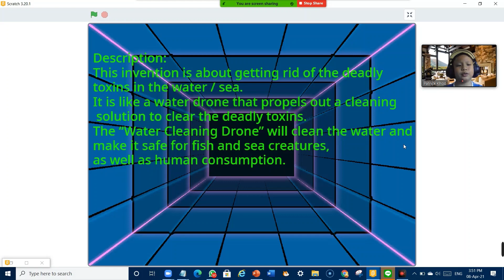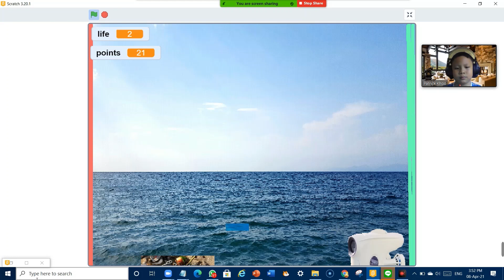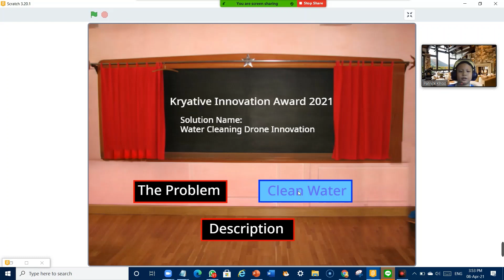IKIA2021 Innovation Award Semifinalist : Water Cleaning Drone - Malaysia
💡INTERNATIONAL KRYATIVE INNOVATION AWARD IKIA2021 - INNOVATION AWARD ‼️

Hi Kryative Gens 👋
Let's give our support to the semifinalists of the Innovation Award!

How to give support?
Choose your favorite Innovator(s) then tag, invite, and share to your friends to visit this post and give as many likes and comments as a positive feedback and encouragement.

We look forward to seeing as many support for your favorite Innovator(s) as possible until 14 April 2021 ✅

Don't forget to give as much support as possible and do networking.

Let’s support! 🙌🙌.

IKIA2021 is designed as a learning platform for young innovators through experiences of creativity and innovation organized in the form of online competitions and collaborations that integrated to the World Creativity and Innovation Day (WCID) by the United Nations as part of the celebration of creativity and innovation globally.
In supporting the Sustainable Development Goals (SDGs) by the United Nations, KIA provides opportunities for participants to explore and actualize their learning process on creativity and innovation as well as their innovations to be acknowledged in the Global program.